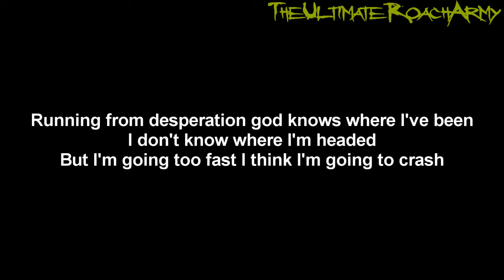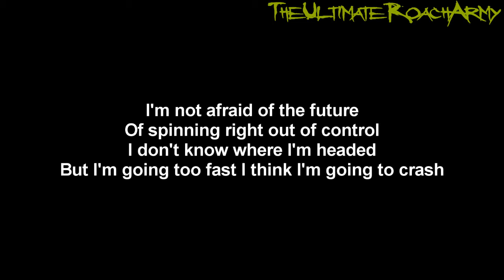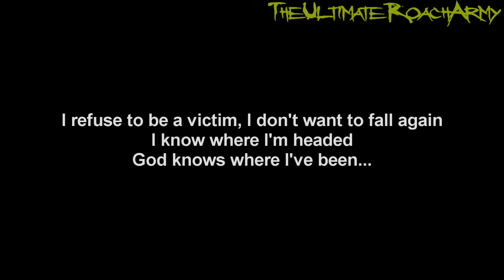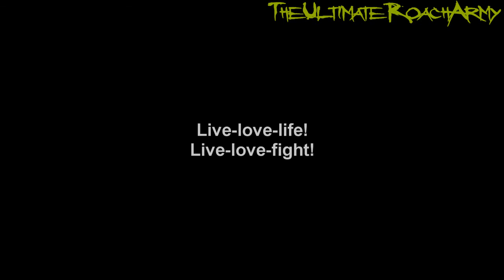Papa Roach - Crash {Lyrics on screen} HD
Song: Crash
Album: The Paramour Sessions